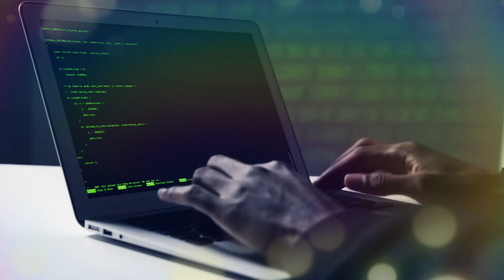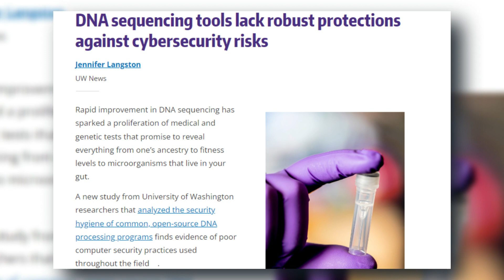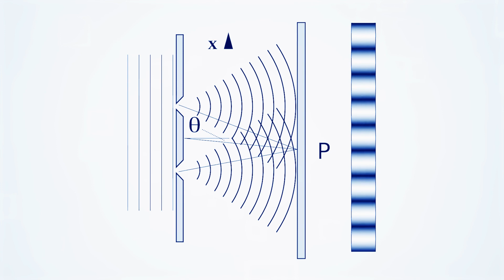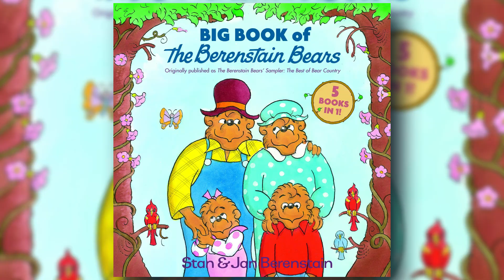Top 5 Signs That We Live in a Simulation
Are we, like Neo, experiencing reality through a Matrix-like computer simulation made by more developed, perhaps post-human, beings? Presumably, it isn't all science fiction! Our world might not be as authentic as we believe it to be, according to an increasing number of philosophers, scientists, and thinkers. Therefore, in this video, top10 binge explores the rationale for why simulation theory may contain all the answers. Here are top 5 signs that prove that we live in a simulation!
We're Here To Help You Find The Best Entertainment On The Planet. We've Got Top 10s Of Everything From Celebrity Gossip To The Latest Movie Releases, TV Shows, And Even Video Games—All In One Place.